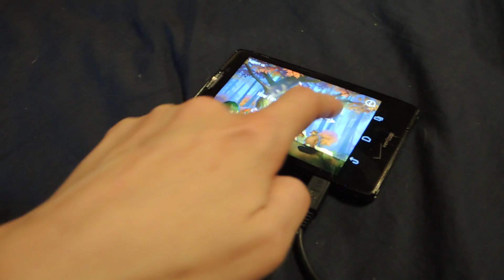Baby Fennec Ikigai checks out the Fennec Game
I don't know how to restart it so it's just the end.